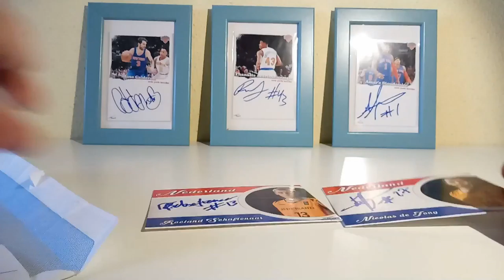MAILDAY! Roeland Schaftenaar & Nicolas de Jong TTM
Opening mail from Dutch National Team player Roeland Schaftenaar with a card signed by him and one signe by Nicolas de Jong